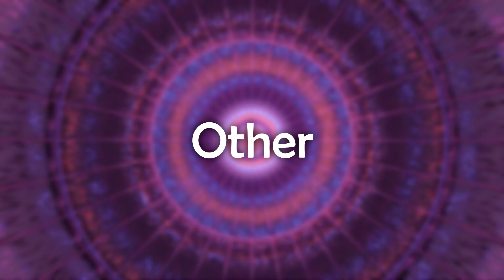Pasoori Nu Song Comparison | Remake Vs Original | Arijit Vs Ali Sethi | Common Entertainer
Relive the Global Hit!

Kartik Aaryan as SatyaPrem
Kiara Advani as Katha

Produced by Sajid Nadiadwala, Shareen Mantri Kedia & Kishor Arora
Directed by Sameer Vidwans
Written by Karan Shrikant Sharma
A Nadiadwala Grandson Entertainment & Namah Pictures Production

SatyaPrem Ki Katha to release in cinemas on 29th June 2023

Credits:
Song Title: Pasoori Nu
Singers: ArijitSingh, Tulsi Kumar
Lyrics: Gurpreet Saini X Ali Sethi

Music Production: Sanjoy D
Guitars: Mohit Dogra
Plucks & Strokes: Tapas Roy
Plucks Recorded By: Nitish R Kumar

Mix Assistant Engineers to Shadab: Pukhraj Sonkar, Anup Gandharla, Ehsan